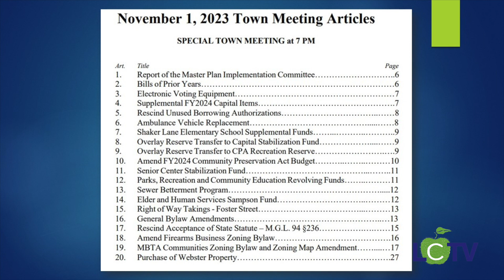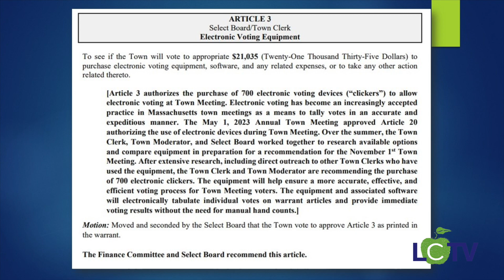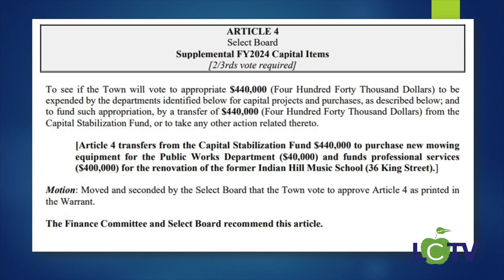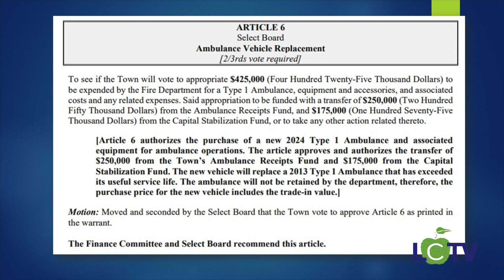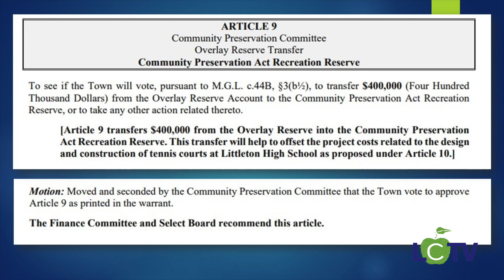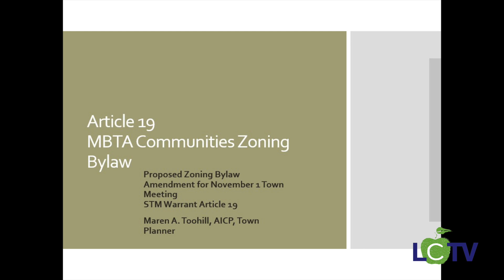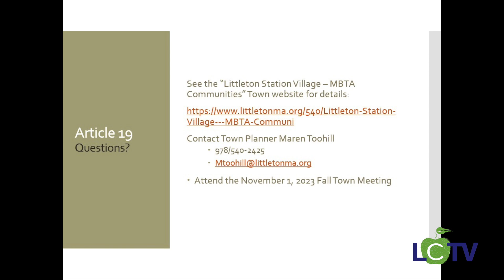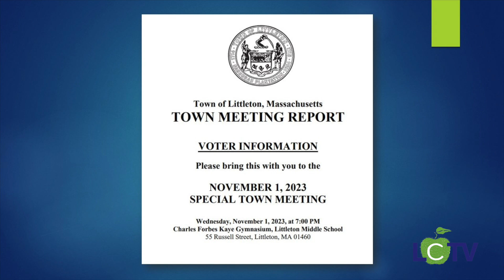2023 Littleton Fall TM Preview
A preview of the twenty Articles on the November 1, 2023 Fall Special Town Meeting Warrant.